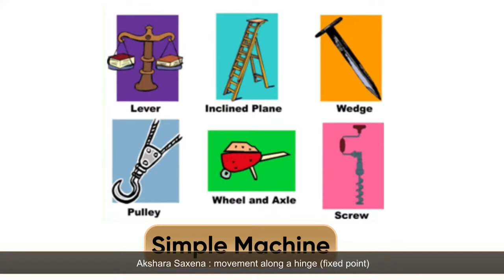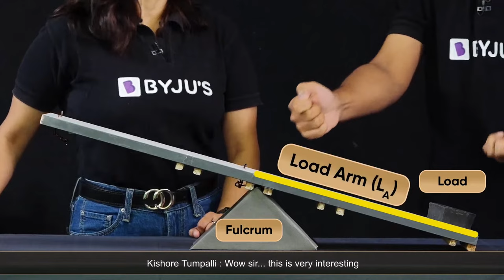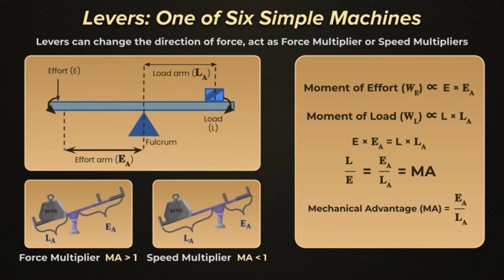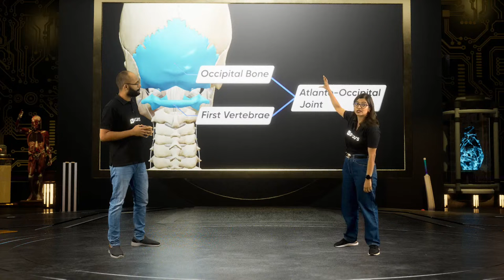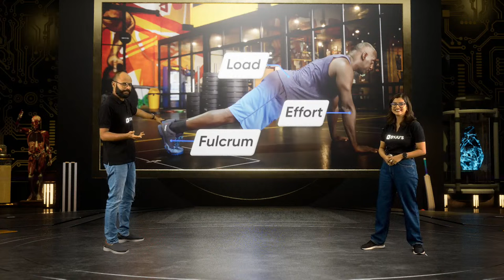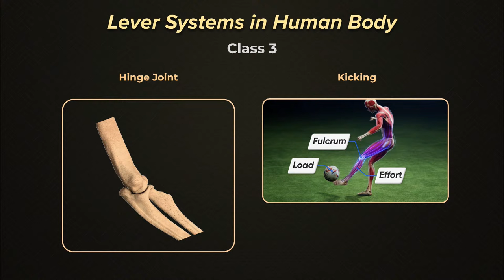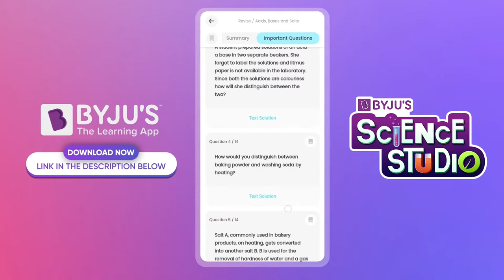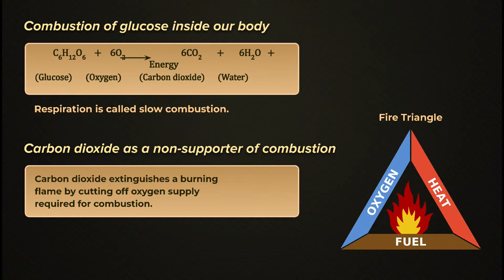Science x Sports | Episode 1 | BYJU'S Science Studio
Participate in BYJU'S Science Studio Challenge

The first episode of BYJU'S Science Studio is here!
Understand all aspects of sports as a simple "Game of Levers"
Take a closer look at the biomechanical aspects involved within the lever systems as "Bio meets Physics"
All your "Chemical Locha"s clarified with respect to energy generation in athletes

Join Saurabh Sir, Aishwarya Ma'am, and Kriti Ma'am in this deep dive into the world of sports.